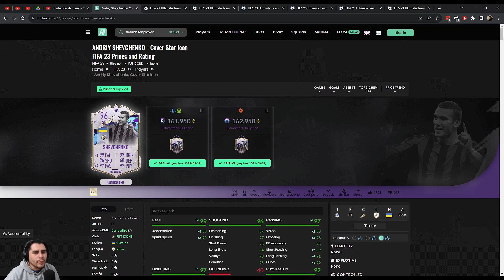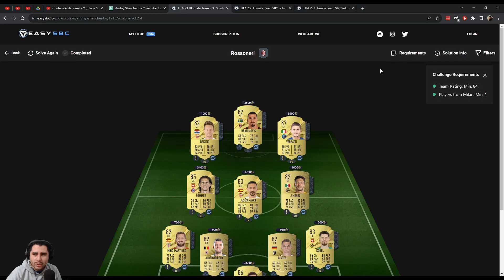SHEVCHENKO ÍCONO ESTRELLA DE LA PORTADA - FIFA 23 ULTIMATE TEAM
Delantero completo, con buena carrera, agilidad y tiros. Costo accesible por lo que considero que si es buena idea hacerla. Recomendado.
00:00 - ¿Vale la pena la carta? Sí
01:58 - Costo y químicas
02:44 - Solución (Ejemplo)
03:54 - Desempeño del jugador: Cazador (Controlado)
10:11 - ¡Suscríbete y comparte tu opinión!